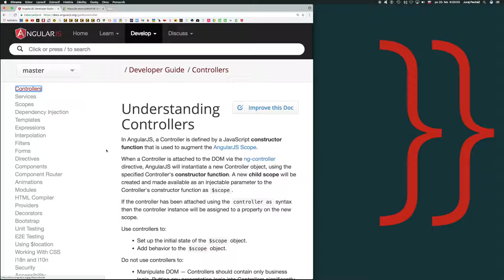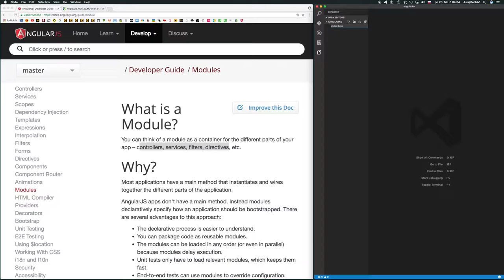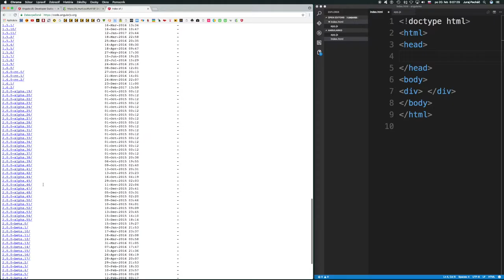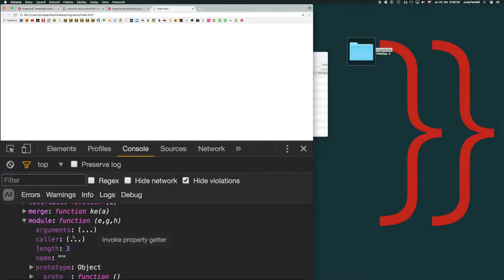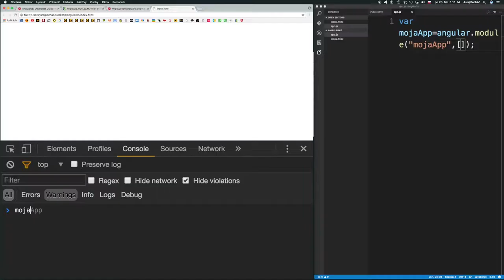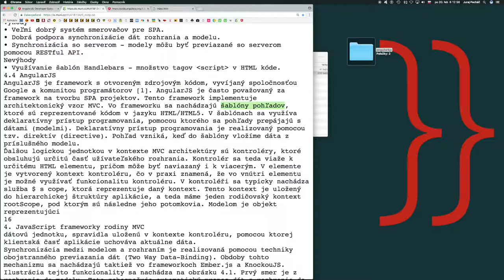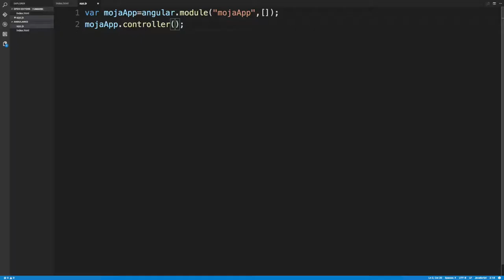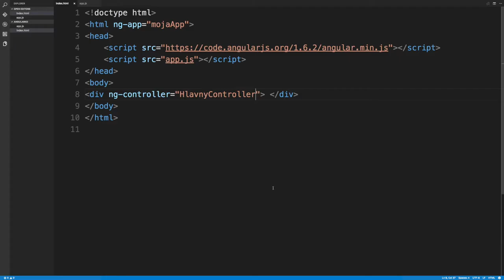🌭 394☞ Modul a kontrolér║AngularJS║ Programovanie s Yetim